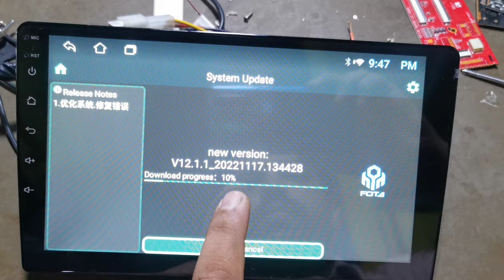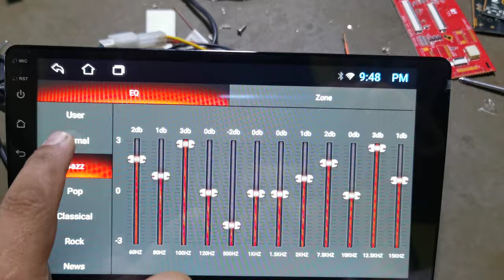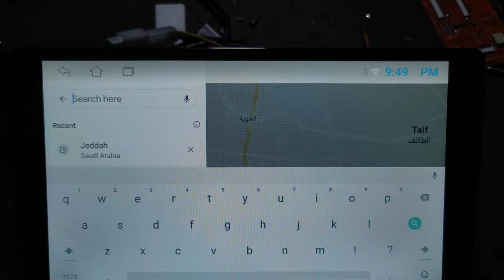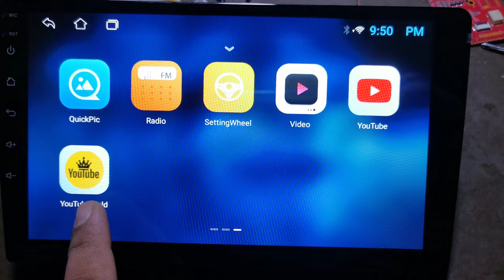Ts7 android 12.0